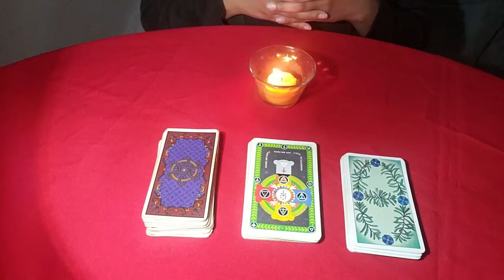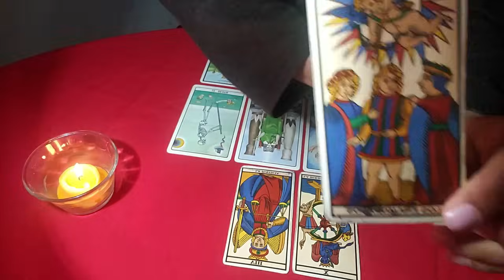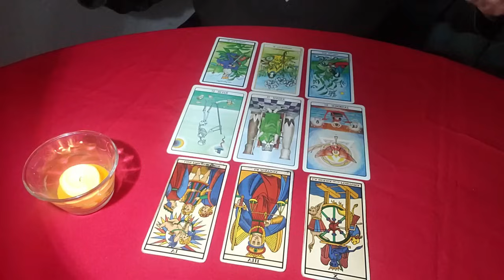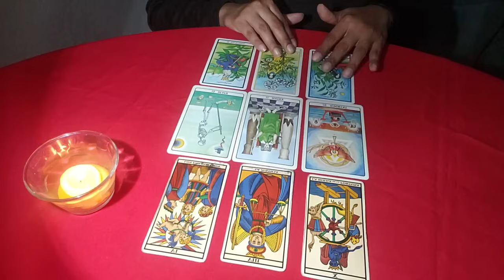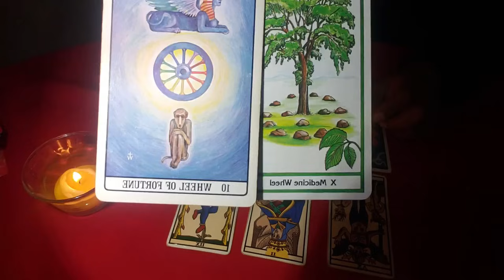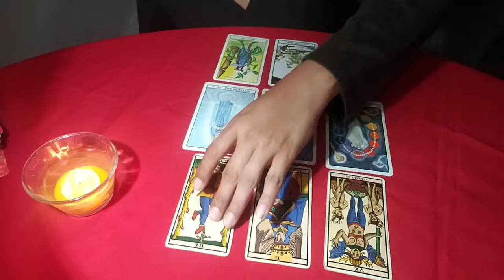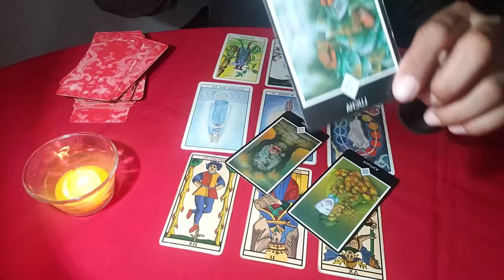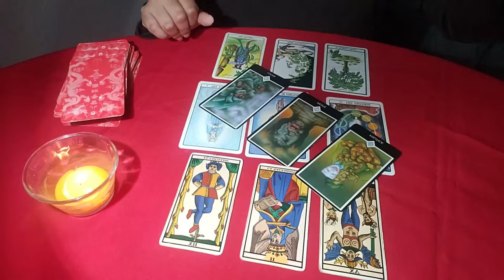🧠Qué piensa?💓Qué siente?🤩Que hará?🔮Febrero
Lectura de tarot interactivo donde las cartas nos revelan los pensamientos, sentimientos y acciones de tu persona especial por ti en el mes de enero.